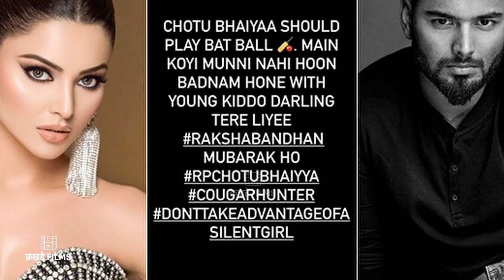Urvashi Rautela says sorry to Rishabh Pant after calling him 'chotu bhaiyaa'